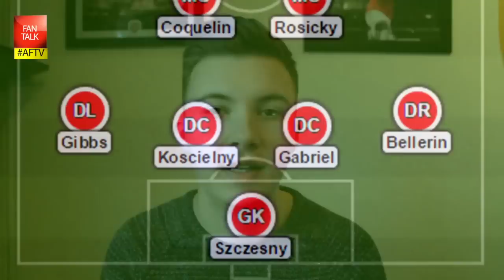Match Preview - Arsenal v Middlesbrough FA Cup Fifth Round